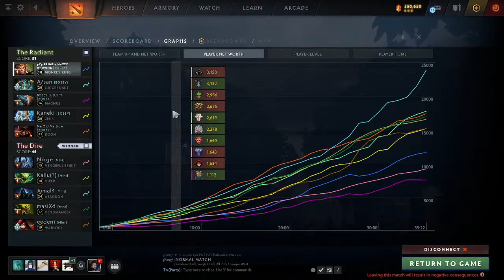umar mmr gain stream